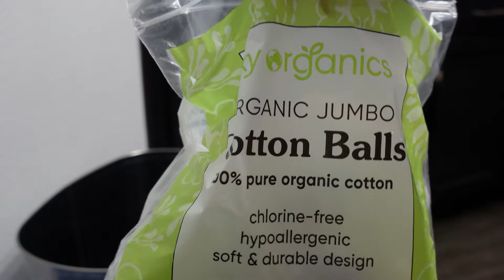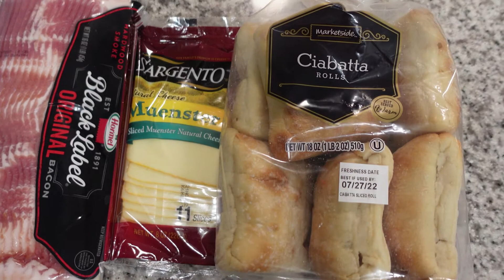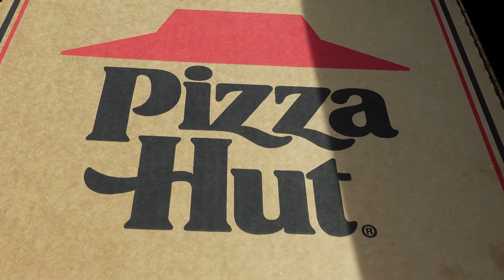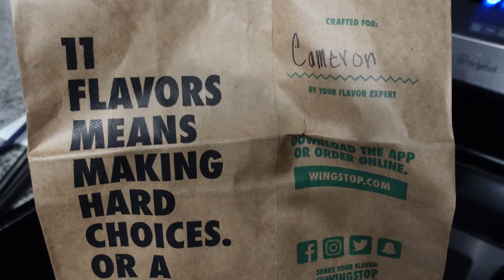Cleaning VLOG | New Mom Sunday Reset, Cleaning Motivation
This video is a self care/ sunday reset video. I like to spend a few hours a week getting back to the basics and really getting organized around the house. It can be hard to function mentally if your space is all over the place, and with being a NEW MOM your mind is always wondering - so hopefully this motivates you to get back to you again!